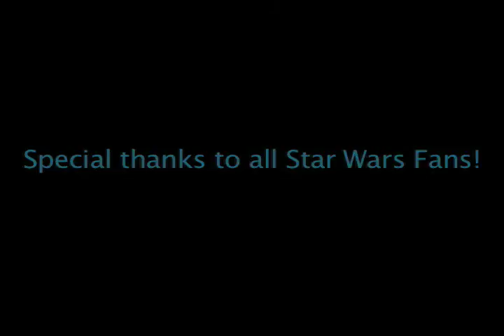The Last Taste (2005)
We ask people waiting in Line At the midnight showing of  Episode III there views on The new and Old Star Wars Films